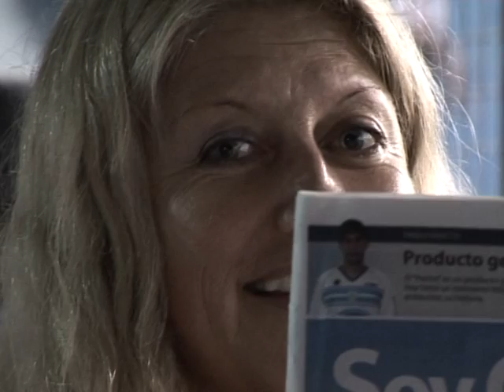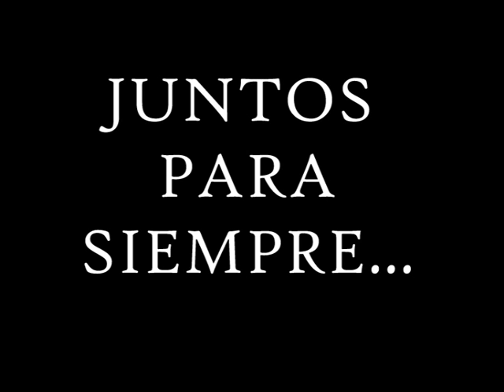CLIP JUNTOS PARA SIEMPRE.mpg